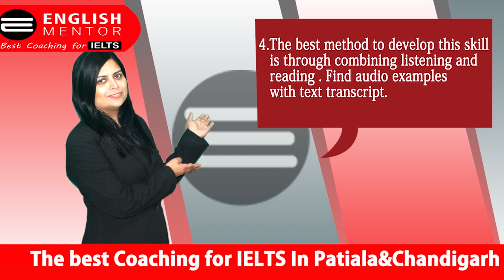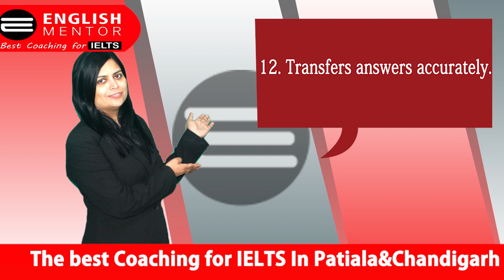IELTS Listening Tips - Best Tips to help you score more in Listening Module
Top Tips for IELTS Listening -  How to score 9 Band in IELTS Listening